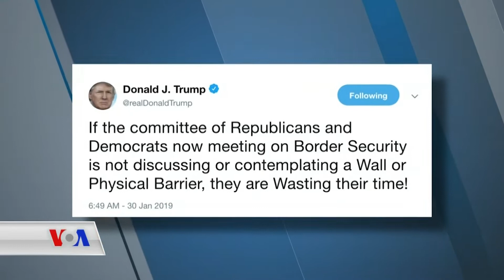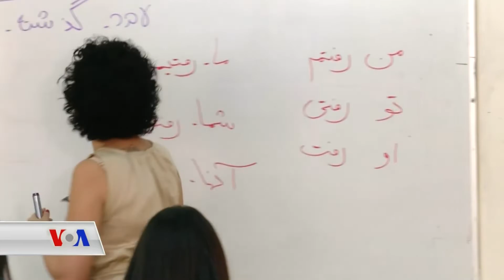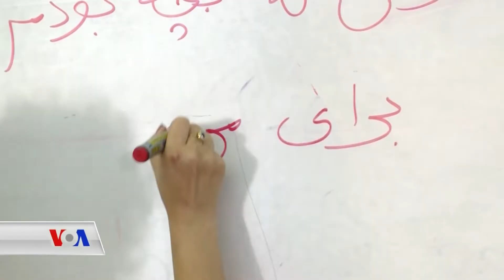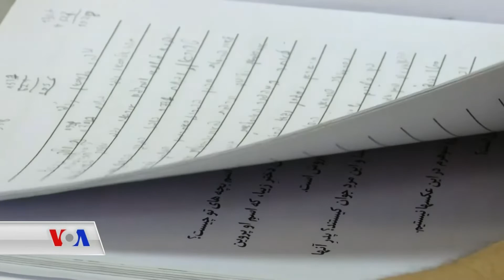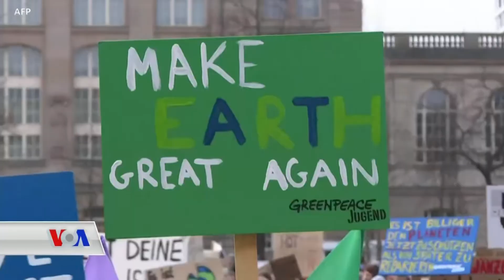به‌رنامه‌ی کورد کونێکشن 1ی مانگی دووی 2019